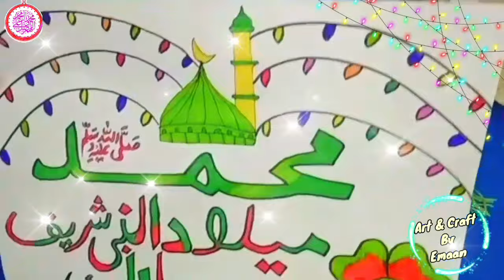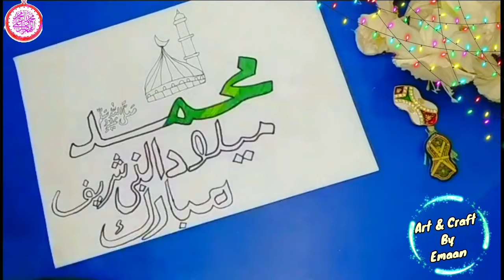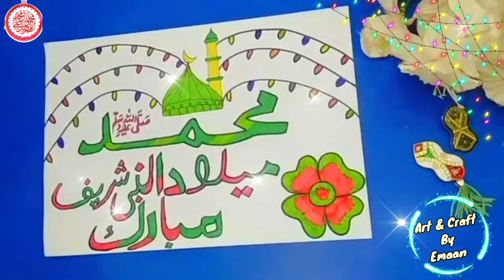Best Milad un nabi saw Art calligraphy | mosque drawing muhammad calligraphy tutorial